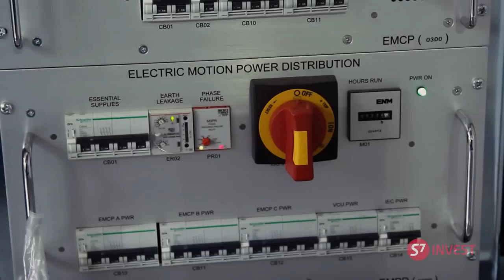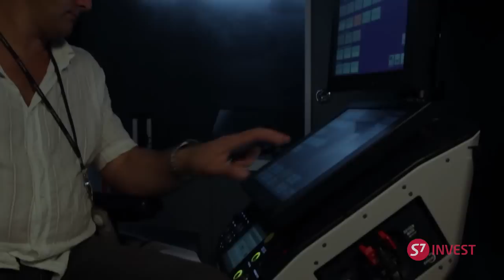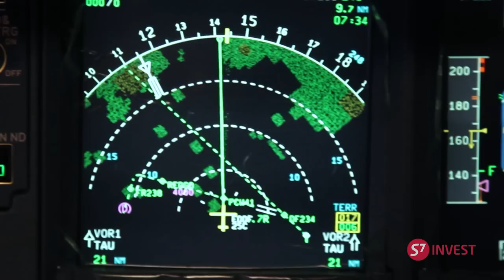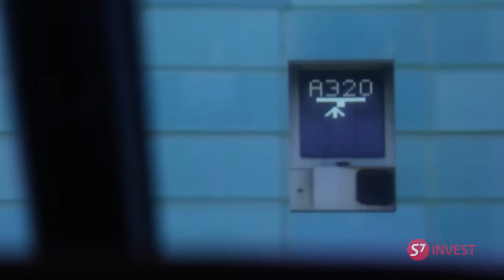S7 Training ввел в эксплуатацию два новых тренажера Airbus A320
Комплексный пилотажный тренажер (FFS) является последней разработкой компании Thales - поколение Reality 7. Он оснащен самой современной компьютерной системой, системой подвижности и визуализации.
Комплексный пилотажный тренажер установлен в новом корпусе учебного центра. Он стал пятым тренажером FFS в S7 Training и вторым тренажером Airbus A320. В учебном центре пилоты также могут пройти обучение или переподготовку на комплексных тренажерах самолетов Boeing 737 и Ан 148.
Аварийно-спасательный тренажер Airbus A320 предназначен для отработки действий кабинных экипажей в рабочих и аварийных ситуациях. Он представляет собой секцию пассажирского салона и внешней части фюзеляжа и полностью воспроизводит конструкцию и внешний вид салона, в том числе пассажирские кресла и кресла бортпроводников, туалетные комнаты, бортовую кухню, двери и аварийные выходы. Салон оснащен системой внутренней связи, аварийной сигнализацией, а также системой для моделирования пожара, генерации и распределения дыма.